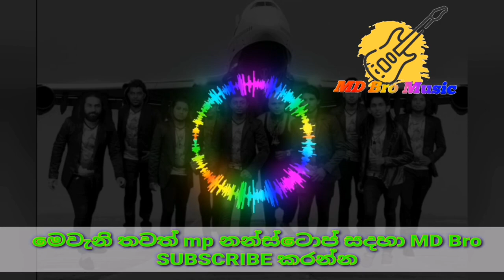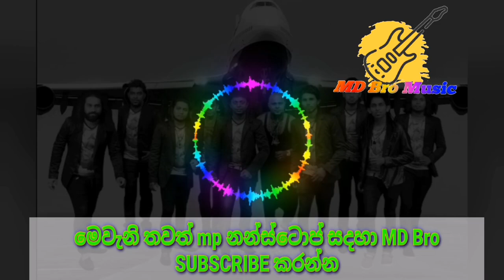Sahara flash Nanstop 2022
🎤Tittle:Sahara_flash_nanstop